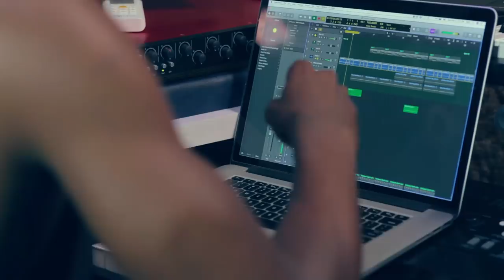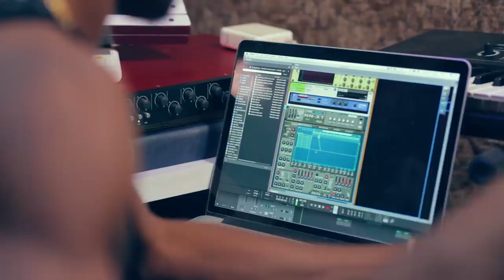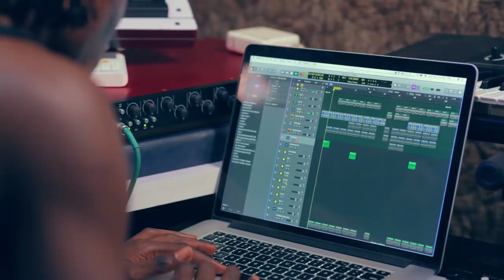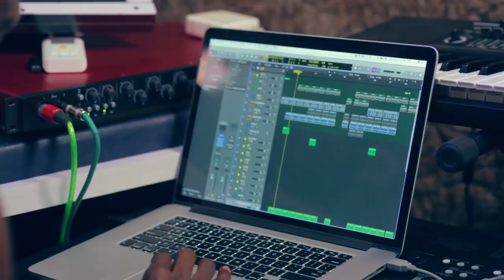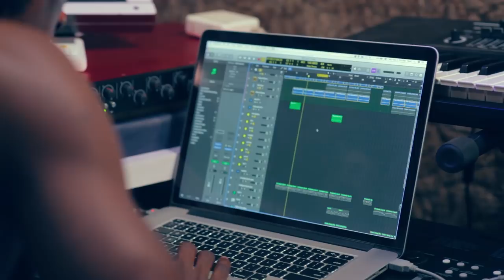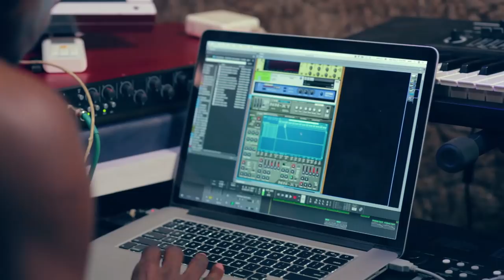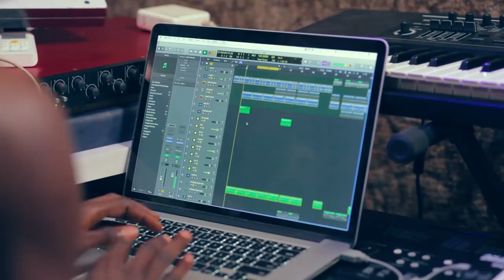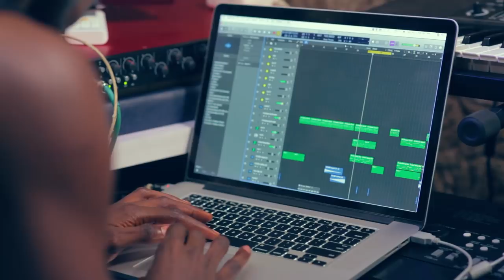Krizbeatz - African Beauty by Diamond Platinumz & Omarion (Tutorial)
Music video by Krizbeatz performing African Beauty by Diamond Platinumz & Omarion (Tutorial). Krizbeatz